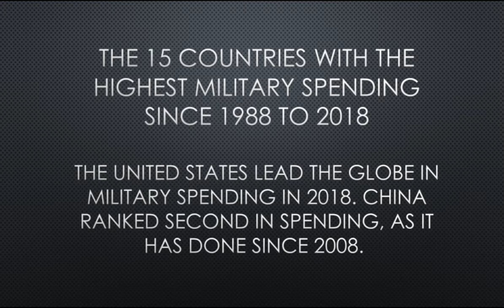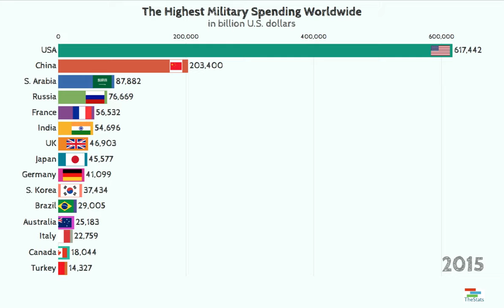Top 15 Country with the highest military spending worldwide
This video shows the Top 15 countries with the highest military spending worldwide like USA, China Canada,Turkey ,Russia.